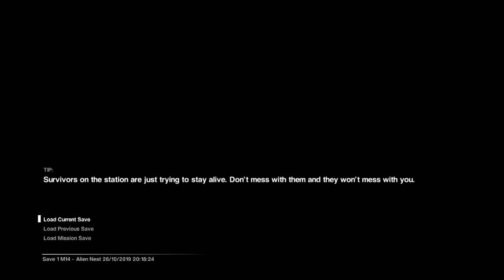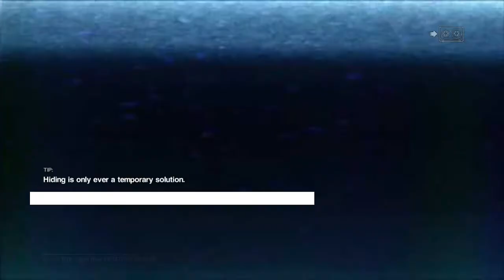Take Me Back to When Life Was Simpler! Alien Isolation Walkthrough #33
Can you remember back when things were simpler with only one Xenomorph? Can we go back to then please? I don't like being trapped in a nest with them.

Thank you very much for watching, I hope you enjoyed the episode. My cats will love you, if you do.